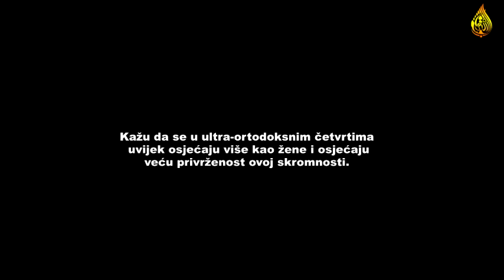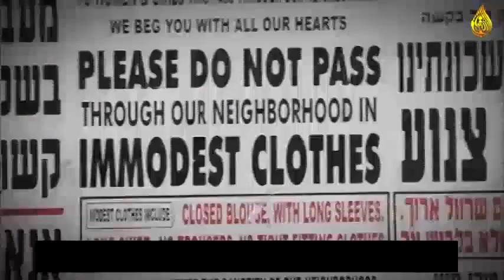JEVREJKE koje nose nikabe kao MUSLIMANKE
Ako vam se video svidio podijelite ga sa prijateljima.

OZNAKE

elvedin pezic jusuf barcic safet kuduzovic islam muhammed allah kuran bilal bosnic zijad ljakic sanin musa ilahije hadis ajet islamski video